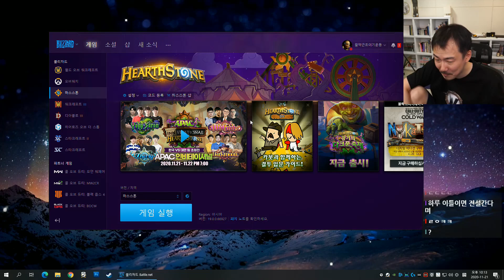[하스스톤]#3 김도의 "광기의 다크문 축제" 전설 등반(?) (20-11-21) | 김도 풀영상